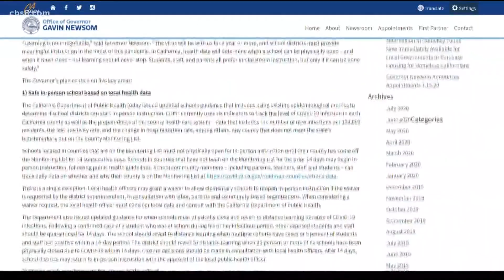Waiver could exempt California elementary schools from distance learning